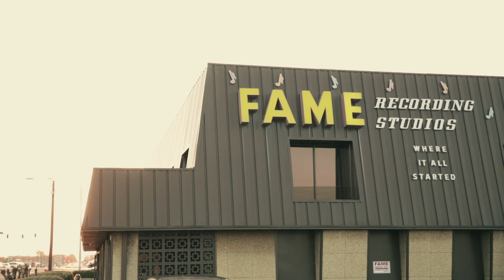Visit Florence, AL We're close enough to get away from it all.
Located right smack in the heart of the South, Florence, Alabama is a place with its own unique rhythm and soul. It's a place with a different style and vibe that you have to experience for yourself . It's close enough to get away from it all.

You can find information on where to stay, what to do, where to eat, and much, much more